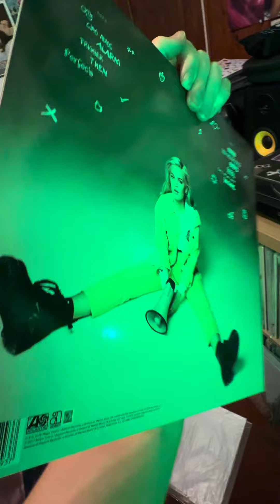Anne Marie Speak Your Mind White Vinyl Record - Cry 🎶🎵🔥